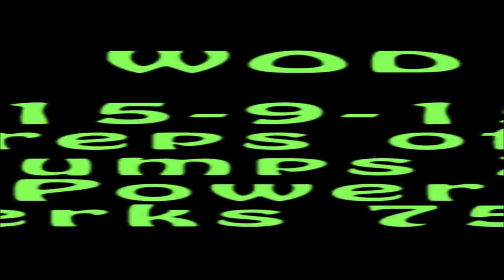"Snails" vs "The Natural" Showdown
"Snails" aka Staci vs "The Natural" aka Matt on another "Showdown Fridays" battle.